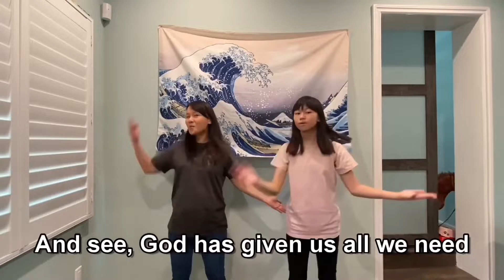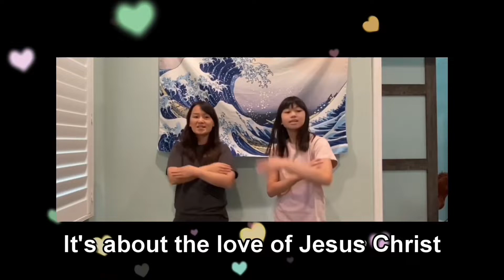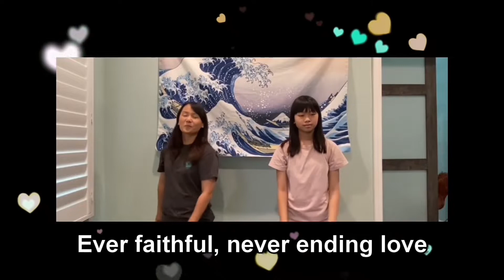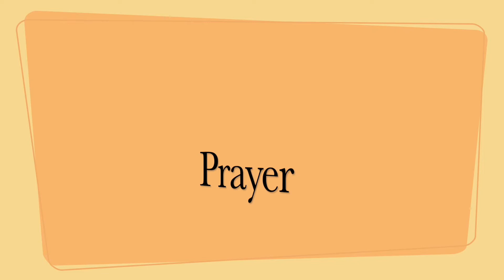BIBLE LESSON: NOAH 'THE BIG FLOOD' - SERMON TWO (Children Sunday Worship)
CHILDREN SUNDAY WORSHIP - CHINESE BIBLE MISSIONS CHURCH (KIDS CHURCH 3-6-2022)

BIBLE LESSON:  NOAH (THE BIG FLOOD) - SHIP SHAPE

OBJECTIVE:  We all have sin that needs to be washed out of our lives. Kids will understand that Jesus offers to wash away our sins, but we still need to choose to obey so that our hearts stay pure.

PASSAGE: (Genesis 7) The Flood.